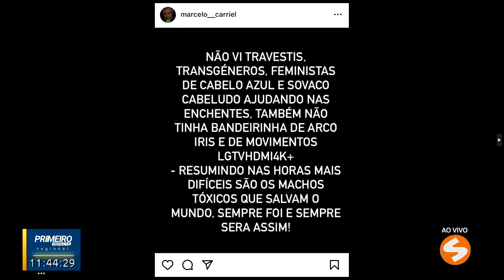Ex-delegado é afastado por conta de posts ofensivos em rede social | TV Sorocaba SBT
Ex-delegado é afastado por conta de posts ofensivos em rede social